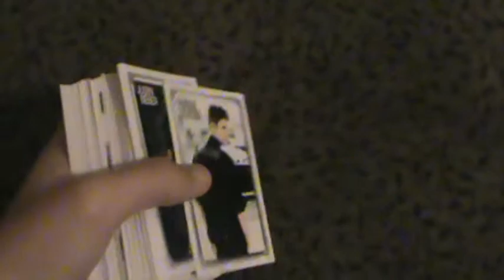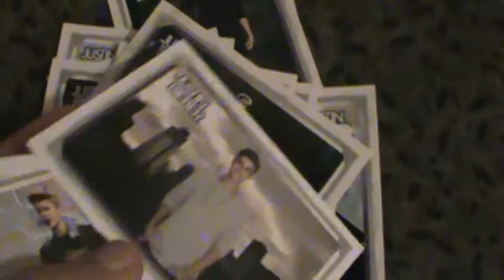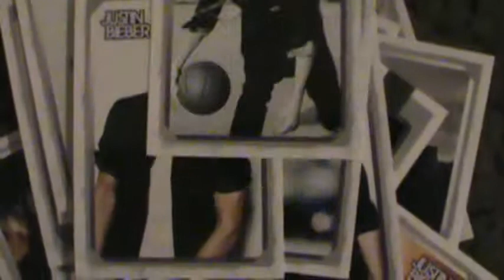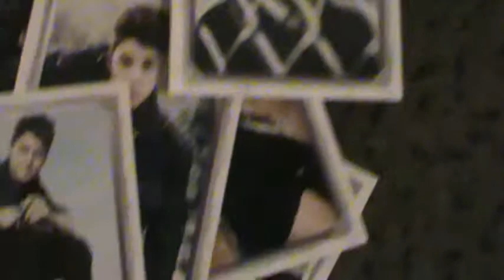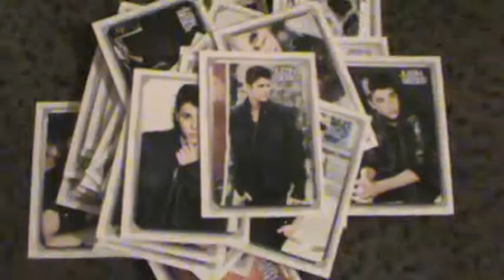Justin Bieber 2012 Trading Cards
all 50 cards in order
might redo this video cuz I think i messed up on it
feel free 2 comment on video